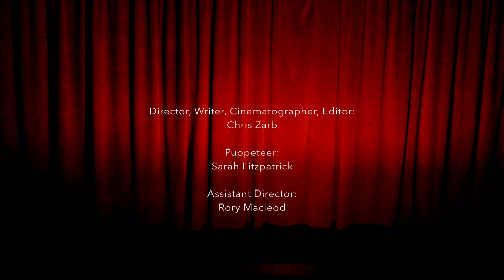La Petite Fille De La Mer (2011) | Short Film | Drama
OFFICIAL SELECTION - Malta Cine Circle National Film Competition 2012

This short was filmed at one of the last surviving marionette theatres in London and is a metaphor for the "passing away" of this form of entertainment. The story is about two marionettes: an old woman and her granddaughter, both of whom pass away after ingesting poison.